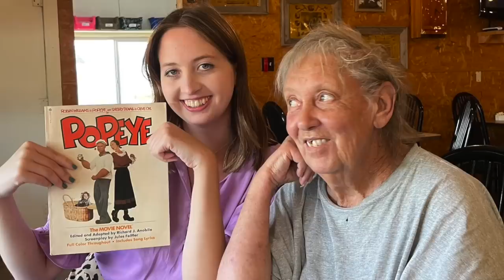10 Stars Who Quit Acting...After Hitting It Big - PART 2